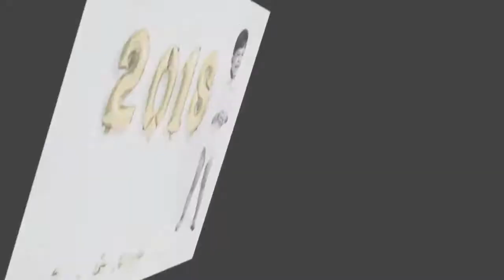Jansen Produções - Retrospectiva do Oliver Jansen 3 aninhos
Retrospectiva do nosso Filho Oliver Jansen que completou 3 aninhos de vida, aqui vai um pouco da trajetoria desse pequeno grande homem.